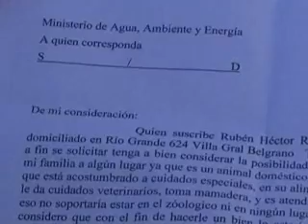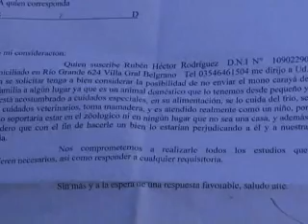web _NELLY - INCAUTARON MONITO CARAYA